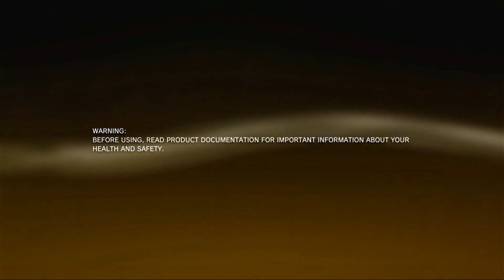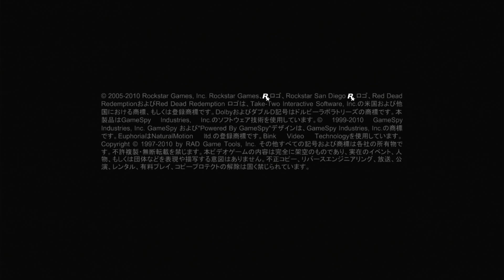Red Dead Redemption | Having Tea with Drew Macfarlane | Ep. 3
A full Playthrough of Red Dead Redemption (2010) on PlayStation 3

This was Recorded a Year Ago

Not my First Time Playing, but I had to make videos on this just because how personal and deeply nostalgic this game has been in my life. This game literally changed my life and my aspect on video games as General.